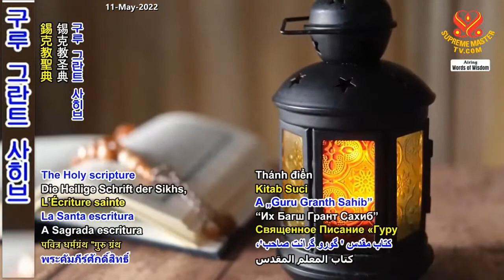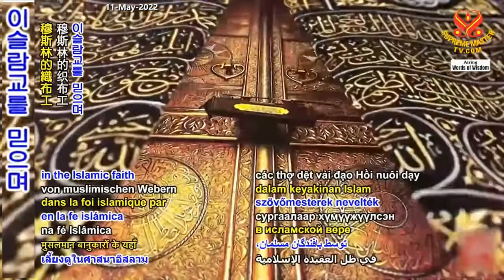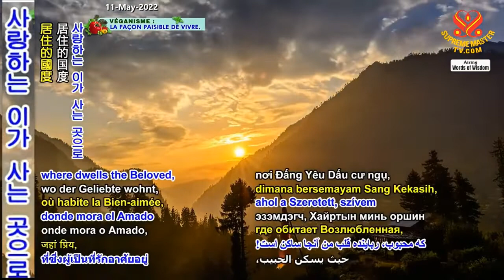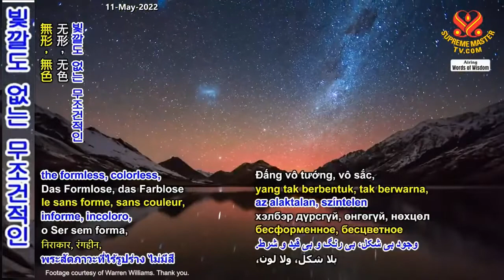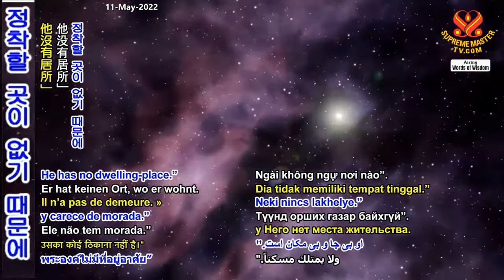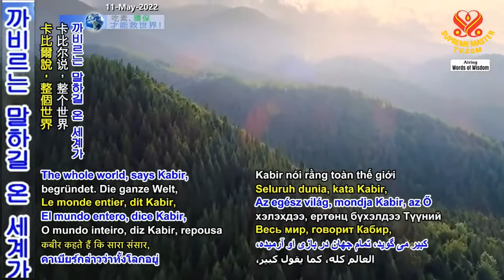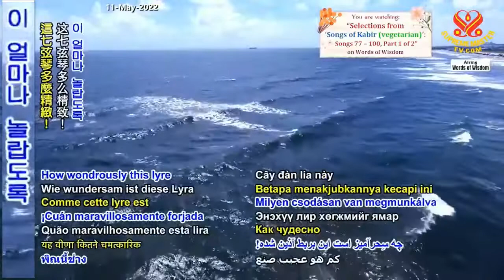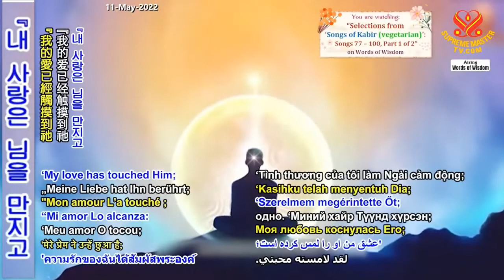( P. 1 / 2 ) Trích Tuyển Thi Ca Của Kabir: Từ Bài 77 - 100 - Hội Quốc Tế Thanh Hải Vô Thượng Sư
CÂU CHUYỆN TRƯỜNG THỌ CỦA ĐẠO GIÁO - THANH HẢI VÔ THƯỢNG SƯ